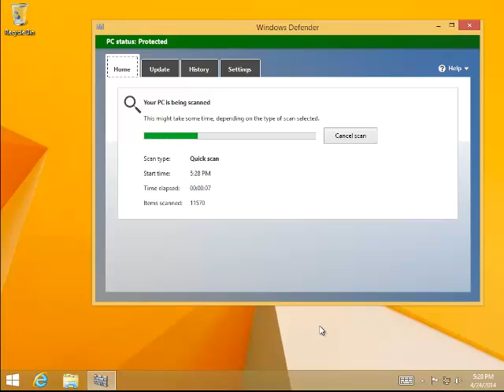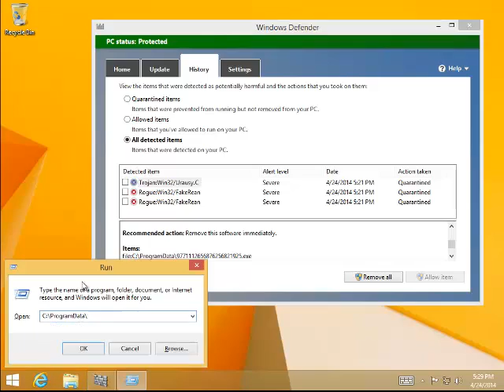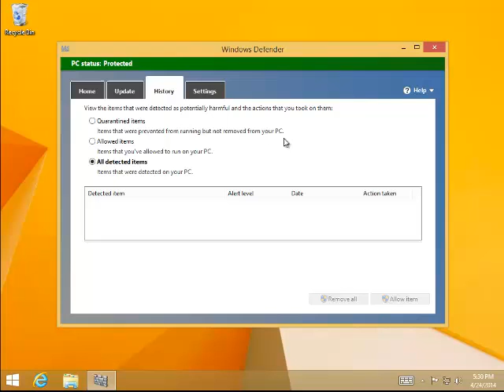How to remove Adware Generic_r.EZ Virus? - Adware Generic_r.EZ Virus remove